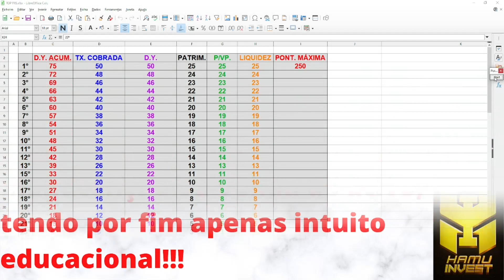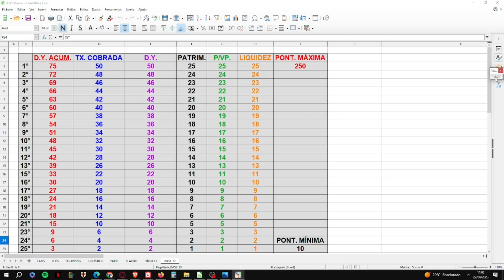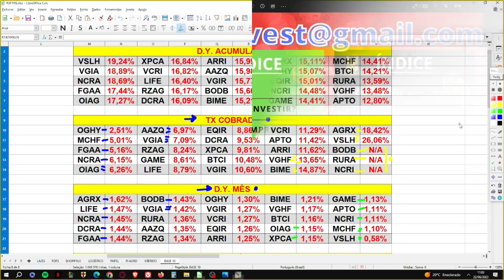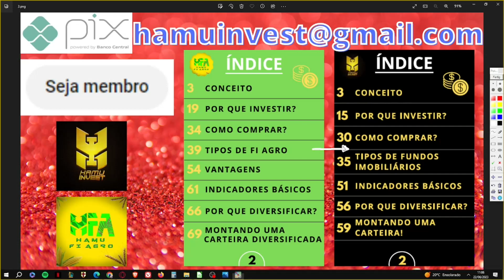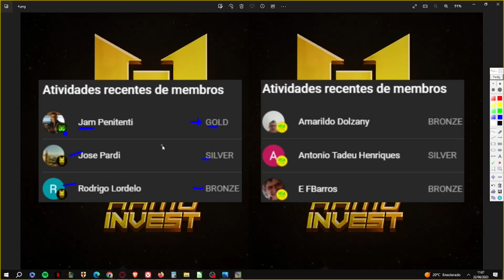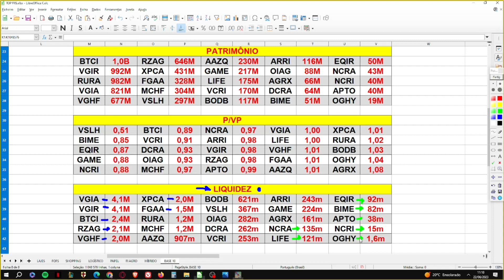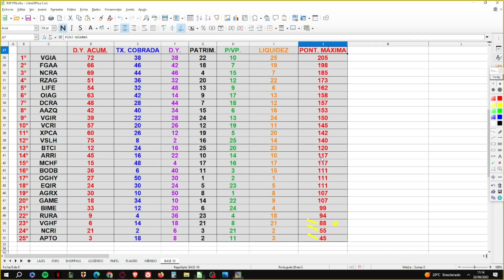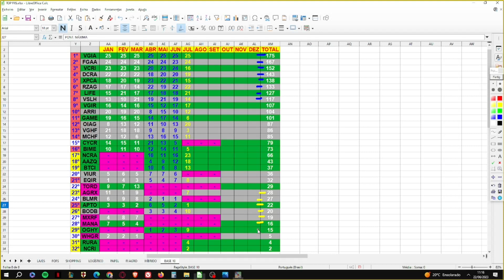TOP 25 FIIS BASE 10 REAIS - JULHO 2023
Neste vídeo trago os "25 melhores" fundos imobiliários e FI AGRO de BASE R$ 10,00 para JULHO DE 2023.